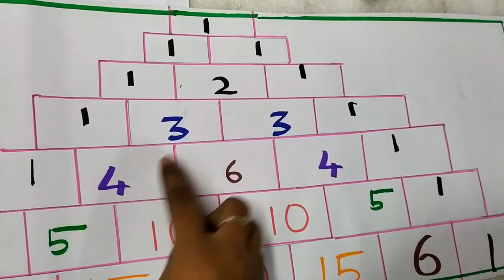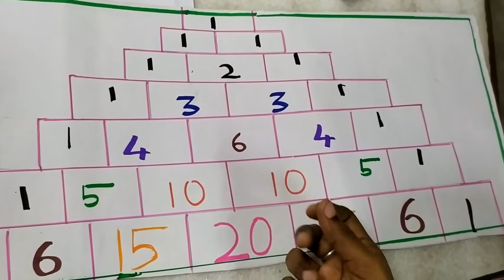What is Pascal's Triangle... Simple explanation in தமிழ்... 7th std... Teaching aid... 🙂